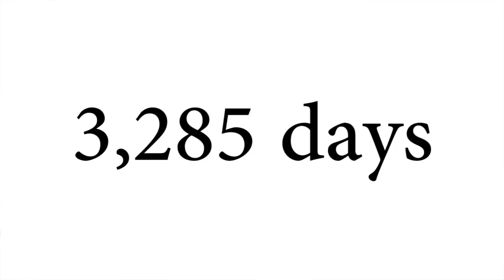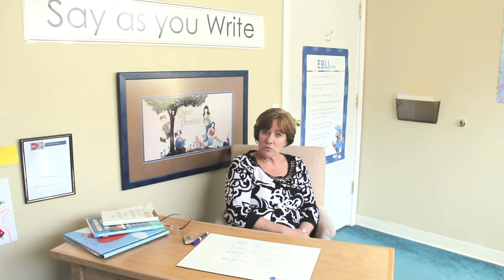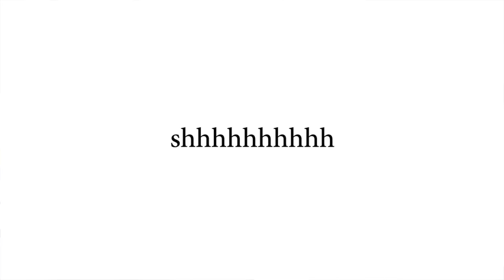How the English Language Came About, Different Spellings, Johnson and Webster Dictionaries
EBLI on How the English Language came to be, some challenges that we (everyone) now face with learning and teaching the English Language, and how EBLI is here to save readers everywhere.